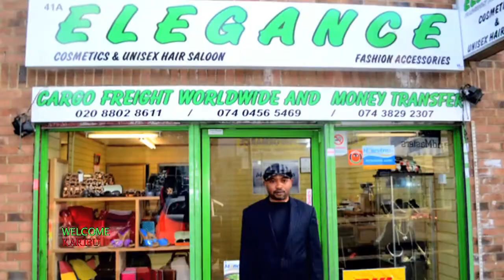MARIAGE KITOKO KITOKO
GOD BLESS YOU AND BE HAPPY FOR THE REST OF YOUR LIFE.